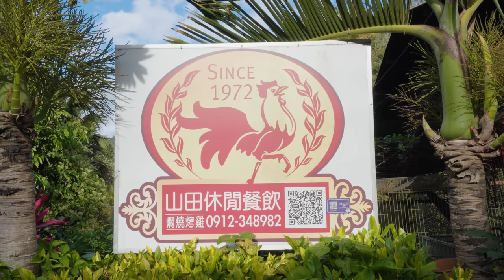Unique Chicken Barrel BBQ!! Crispiest Skin + Juiciest Meat Ever!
TAICHUNG, TAIWAN - One of the mandatory meals you have to eat when you go into the mountains of Taiwan is a barrel roasted chicken. There are many different variations, but essentially, a chicken is loaded into a barrel, fire is blasted around it, and it roasts the chicken on the inside.

Today I’m in Taichung and we’re going to a hidden gem, local Taiwanese restaurant in the mountain forest to taste of the the best barrel roasted bbq chicken!

Price - 750 TWD (24.43 USD) per chicken